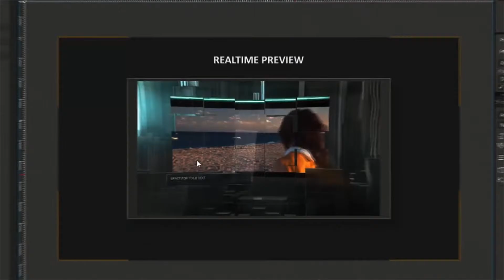Broadcast Displays - Complete Pack